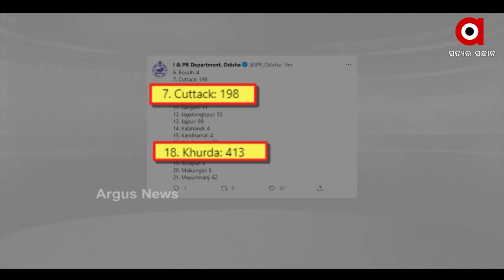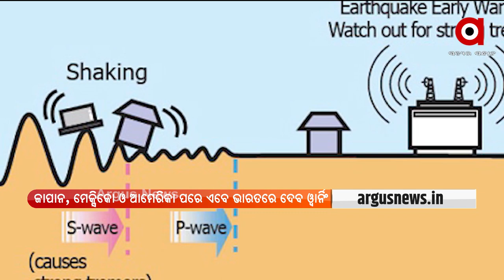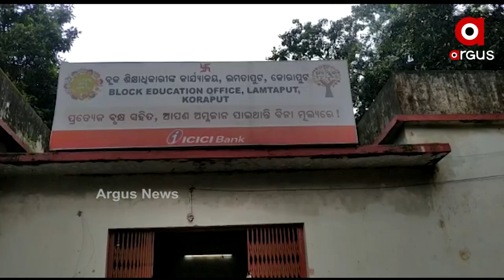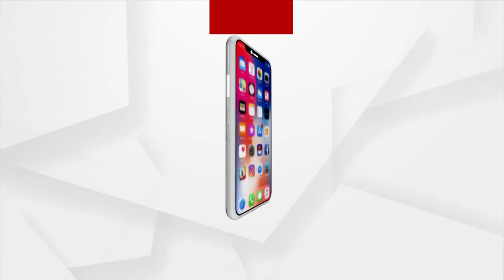Argus Update 4 PM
+ମୋଦି କ୍ୟାବିନେଟର ବଡ ନିଷ୍ପତ୍ତି

+ପ୍ରଧାନମନ୍ତ୍ରୀ ଆବାସ ଯୋଜନାରେ ଦୁର୍ନୀତିର ସରଜମିନ୍ ତଦନ୍ତ

+OSSC ପିଏସ ବିରଂଚି ନାରାୟଣ ସାହୁ ଆୟବର୍ହିଭୂତ ସଂପତ୍ତି ଠୁଳ ଅଭିଯୋଗ ମାମଲା

+ଶ୍ରୀମନ୍ଦିର ଖୋଲିବ ନା ନାହିଁ?